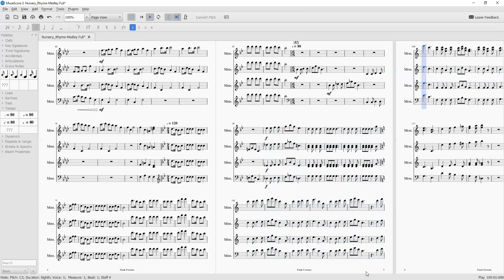Nursery Rhyme Medley Marimba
When I was little, I had to play this song with my chamber group. Now, I combined all the parts with MuseScore 3